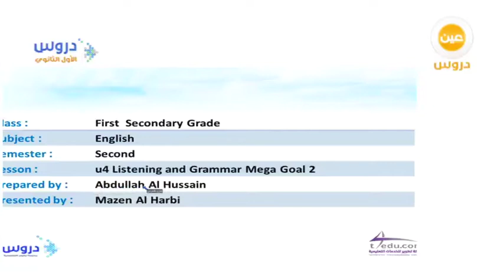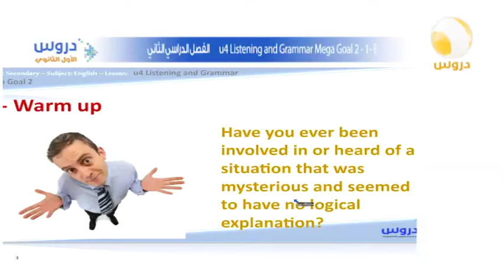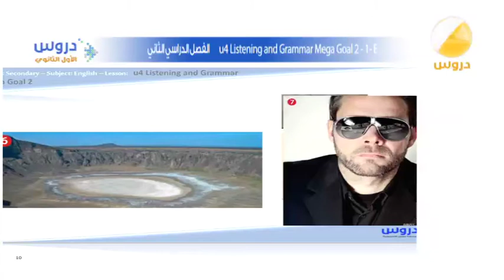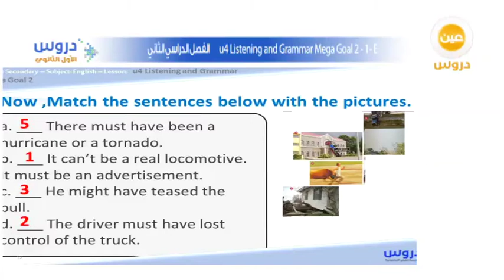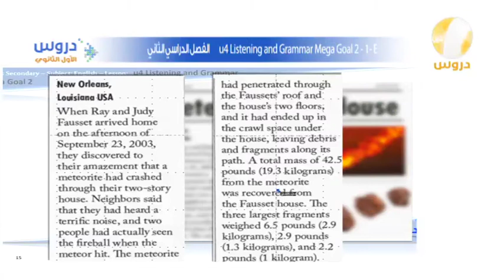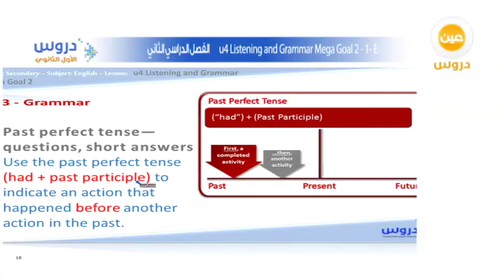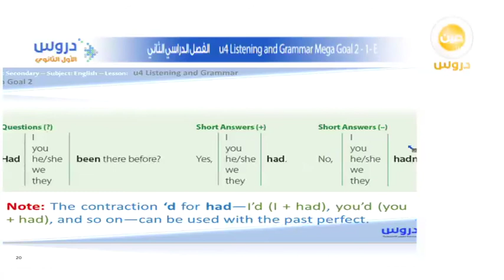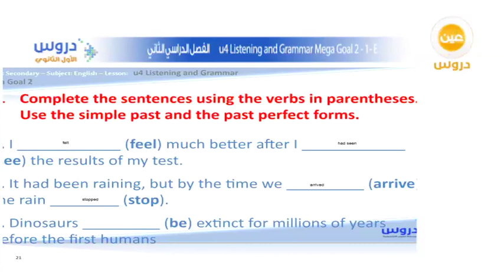الأول الثانوي | الفصل الدراسي الثاني | إنجليزي | u4 listening and grammar 2